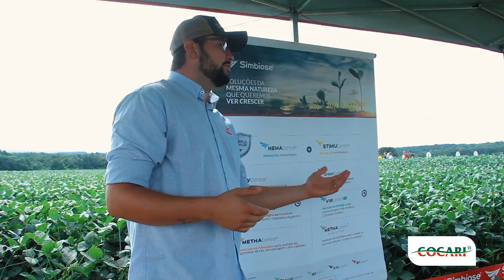Dias de Campo | Soja 2023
📢 A Cocari realizou Dias de Campo regionais para difusão de tecnologias aos cooperados, com apresentação de inovações tecnológicas e de produtos e serviços da cooperativa e empresas parceiras.

🤠 Durante os eventos, os cooperados puderam acompanhar, na prática, o desenvolvimento das lavouras, conferindo as melhores opções para o manejo eficiente das culturas de verão em sua propriedade. 👨🏼‍🌾🌱

👉🏼 Assista ao vídeo e confira alguns registros de Dias de Campo regionais.